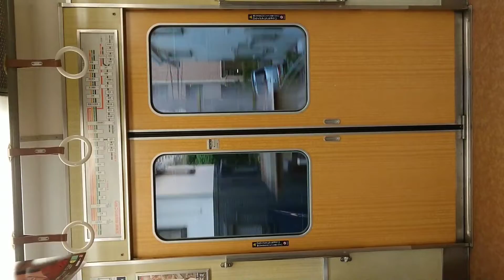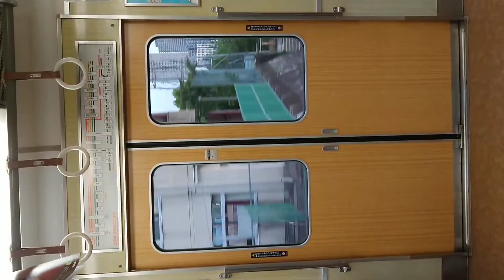阪急電車 宝塚線 扉 閉 清荒神駅～宝塚駅途中